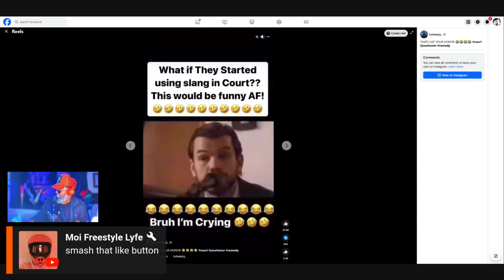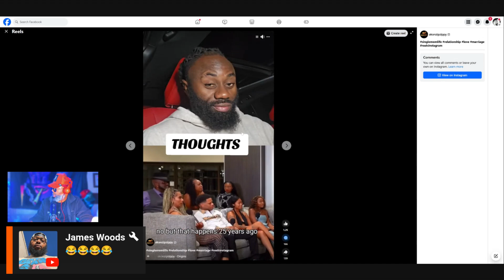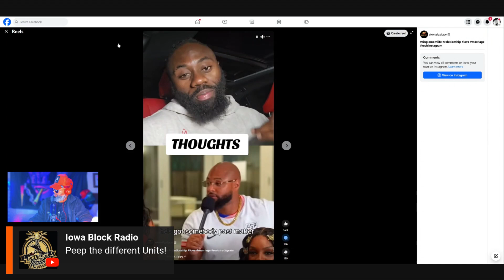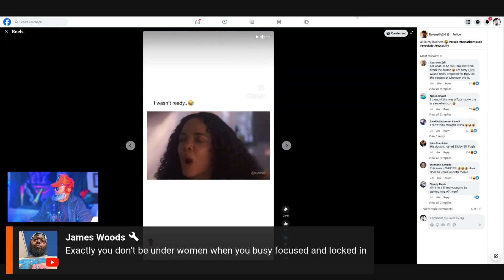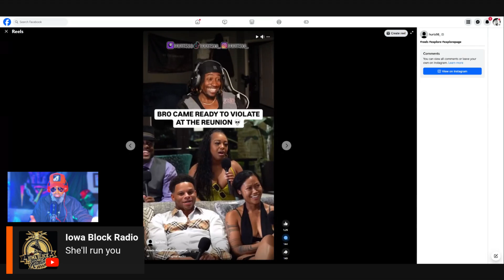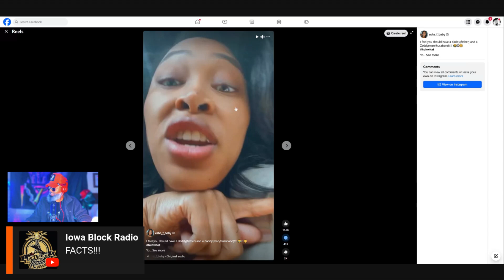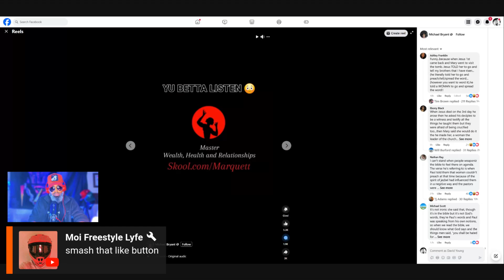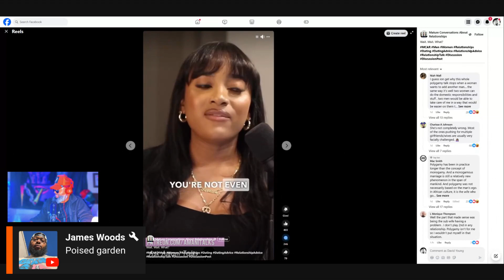LEFTOVER WOMEN "MEN NEED TO GIVE US ONE MORE CHANCE" PLEASE KING PT2